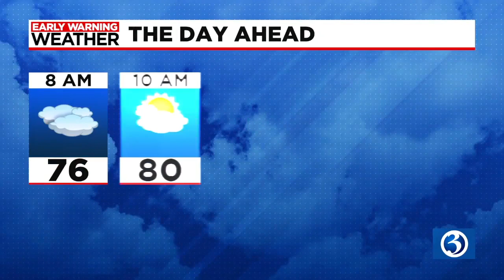Technical Discussion: Another *Alert* For Tomorrow With More Flooding Concerns!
It’s a much quieter morning out there! The fog has burned off and dewpoints are tropical, mostly in the 70s, pretty much matching temperatures in the 70s.